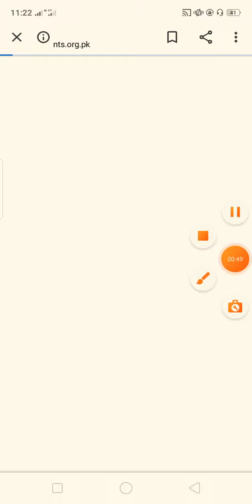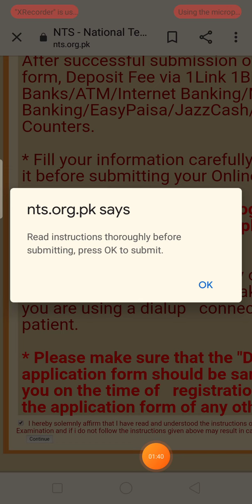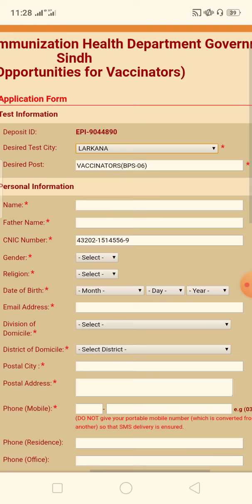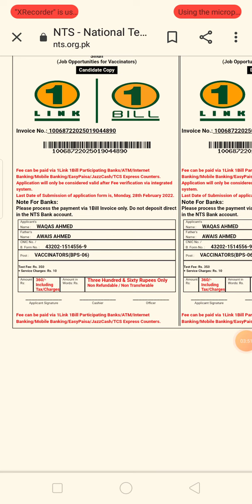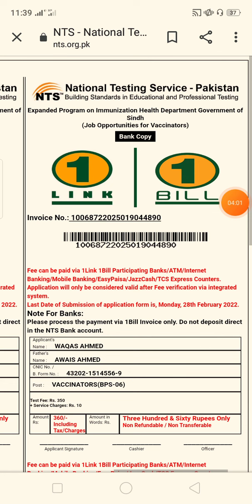How to apply online in vaccinator | apply online in vaccinator jobs 2022 | Vaccinator jobs me apply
in this video i will teach you that how to apply online in vaccinator jobs 2022.